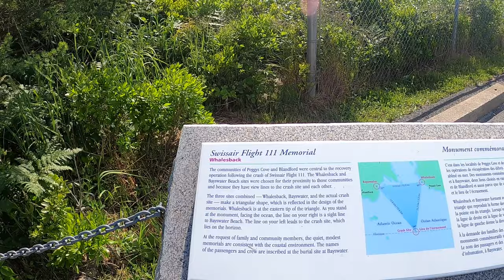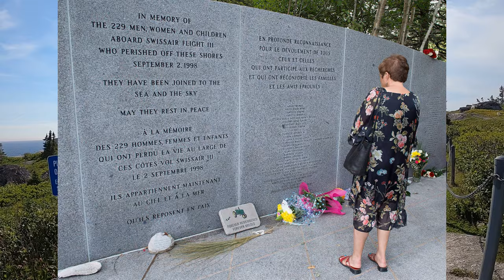Ride to SwissAir Flight 111 Memorial Site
I ride along Route 333 to the SwissAir Flight 111 Crash Site Memorial near Peggy's Cove, Nova Scotia.